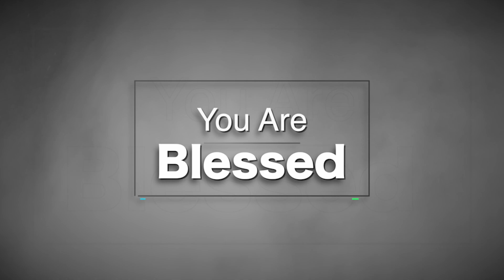கிறிஸ்துவுக்குள் நீங்கள் பிள்ளைகளா? புத்திரரா? | Love of God | Pr. Selvin.